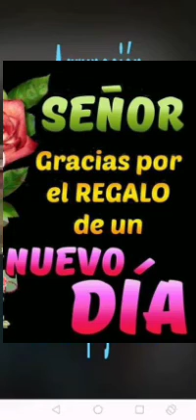Flor Mensajeros de Cristo Ser Cristiano.